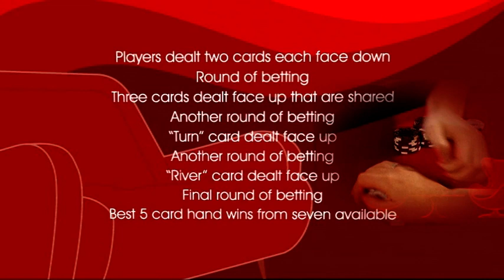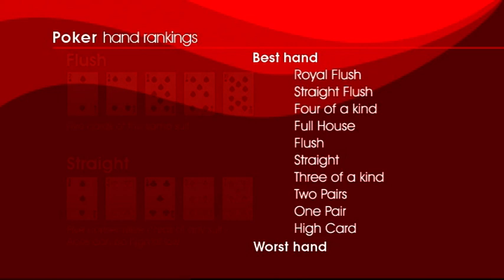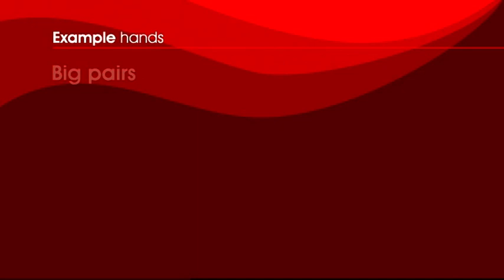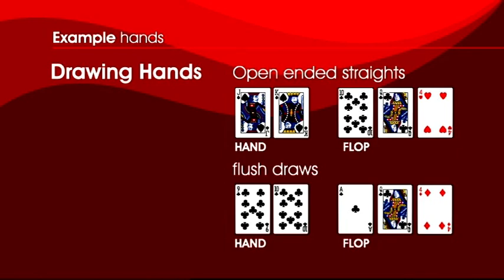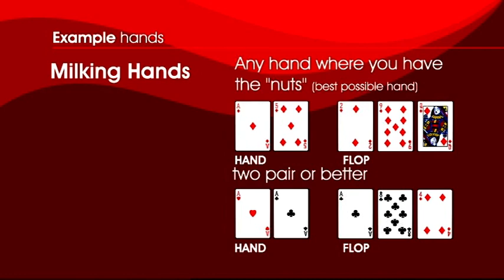Poker Nights With Natalie Pinkham